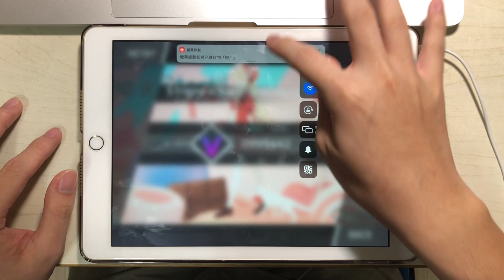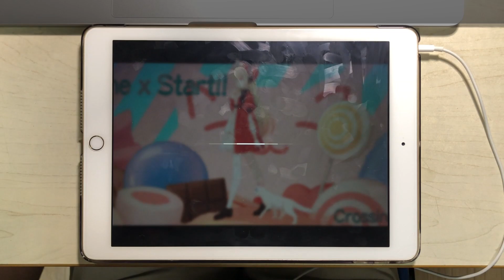【新音遊登場!?】Engine x Start!! (melody mix) [IN Lv.15] ALL PERFECT!!!【Phigros】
■遊戲名(Game) : Phigros
   ■曲(Music) : CrossingSound - Engine x Start!! (melody mix)
   ■校準值(Offset) : +110ms
▲玩家(Player)
   ■天堂EGHD(HeavenEGHD)
   ■Σ(ﾟωﾟ)Σ(ﾟωﾟ)Σ(ﾟωﾟ)Σ(ﾟωﾟ)Σ(ﾟωﾟ)Σ(ﾟωﾟ)Σ(ﾟωﾟ)Σ(ﾟωﾟ)Σ(ﾟωﾟ)Σ(ﾟωﾟ)Σ(ﾟωﾟ)Σ(ﾟωﾟ)Σ(ﾟωﾟ)Σ(ﾟωﾟ)Σ(ﾟωﾟ)Σ(ﾟωﾟ)Σ(ﾟωﾟ)Σ(ﾟωﾟ)Σ(ﾟωﾟ)Σ(ﾟωﾟ)Σ(ﾟωﾟ)Σ(ﾟωﾟ)Σ(ﾟωﾟ)Σ(ﾟωﾟ)Σ(ﾟωﾟ)Σ(ﾟωﾟ)Σ(ﾟωﾟ)Σ(ﾟωﾟ)Σ(ﾟωﾟ)Σ(ﾟωﾟ)Σ(ﾟωﾟ)Σ(ﾟωﾟ)Σ(ﾟωﾟ)Σ(ﾟωﾟ)Σ(ﾟωﾟ)Σ(ﾟωﾟ)Σ(ﾟωﾟ)Σ(ﾟωﾟ)Σ(ﾟωﾟ)Σ(ﾟωﾟ)Σ(ﾟωﾟ)Σ(ﾟωﾟ)Σ(ﾟωﾟ)Σ(ﾟωﾟ)Σ(ﾟωﾟ)Σ(ﾟωﾟ)Σ(ﾟωﾟ)Σ(ﾟωﾟ)Σ(ﾟωﾟ)Σ(ﾟωﾟ)Σ(ﾟωﾟ)Σ(ﾟωﾟ)Σ(ﾟωﾟ)Σ(ﾟωﾟ)Σ(ﾟωﾟ)Σ(ﾟωﾟ)Σ(ﾟωﾟ)Σ(ﾟωﾟ)Σ(ﾟωﾟ)Σ(ﾟωﾟ)Σ(ﾟωﾟ)Σ(ﾟωﾟ)Σ(ﾟωﾟ)Σ(ﾟωﾟ)Σ(ﾟωﾟ)Σ(ﾟωﾟ)Σ(ﾟωﾟ)Σ(ﾟωﾟ)Σ(ﾟωﾟ)Σ(ﾟωﾟ)Σ(ﾟωﾟ)Σ(ﾟωﾟ)Σ(ﾟωﾟ)Σ(ﾟωﾟ)Σ(ﾟωﾟ)Σ(ﾟωﾟ)Σ(ﾟωﾟ)Σ(ﾟωﾟ)Σ(ﾟωﾟ)Σ(ﾟωﾟ)Σ(ﾟωﾟ)Σ(ﾟωﾟ)Σ(ﾟωﾟ)Σ(ﾟωﾟ)新音遊手元登場0w0, 話說今天上傳時間不太健康還請見諒(((
▲後製軟體
   ■Final Cut Pro X
▲使用裝置
   ■iPad 5(2017)